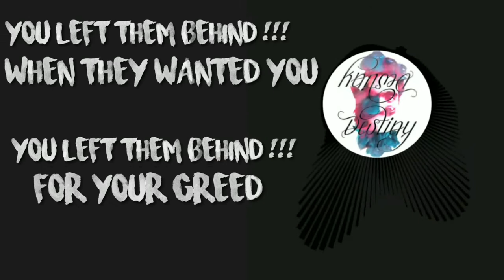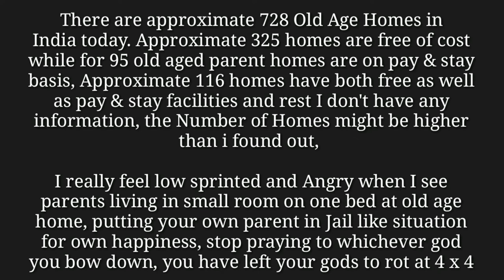Left Em Behind At Old Age Home (Lyrical Video)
It's offen seen that many are putting their parents at Old Age Home Center when parents are not keeping well or marriage us done, etc these are the main common reason , there can be many, My signing in this is more of angry rant against those people so please watch, hear, feel, share, sub.

PS : Never give up on your parent, never !

Instruments Used :
5 Piece Drum
Distorted Guitar
Slap Bass
Cello
Piano
Kanto
Steel String Acoustic Guitar
Palm Mute Guitar